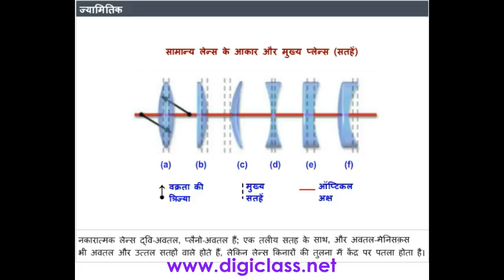02MMC14 Optical Geometric Properties of Lens (Multimedia course in Hindi)